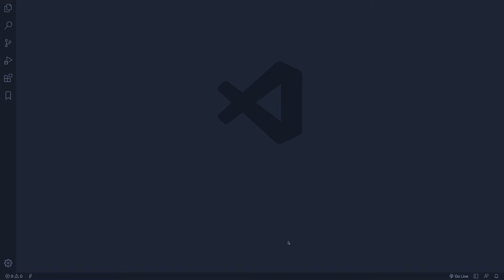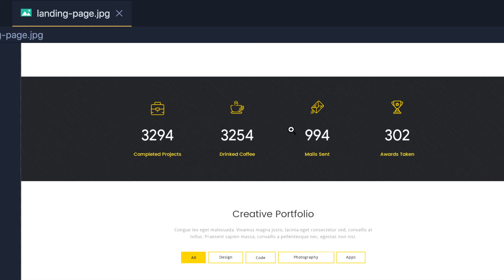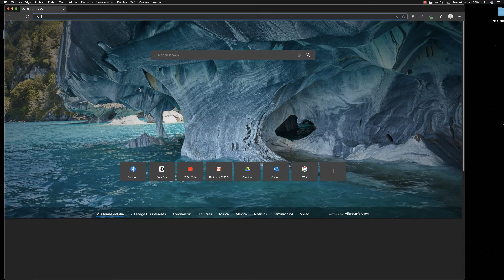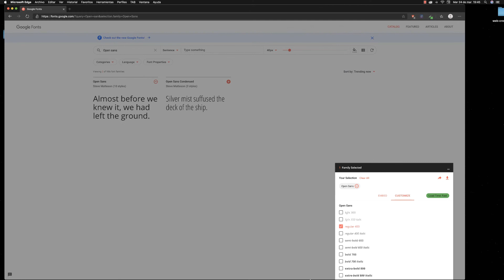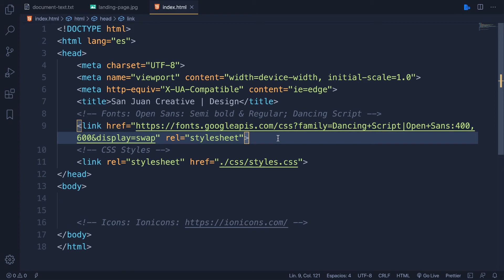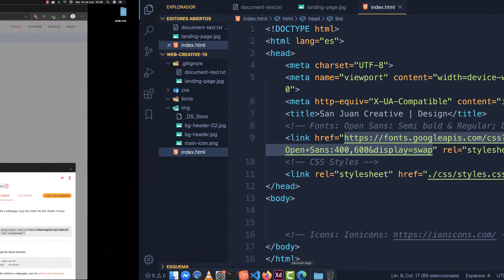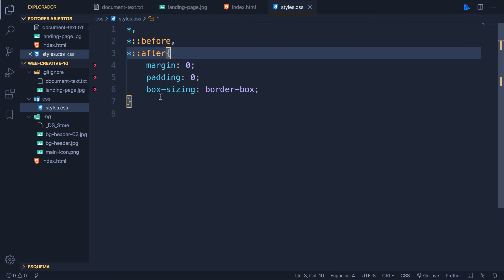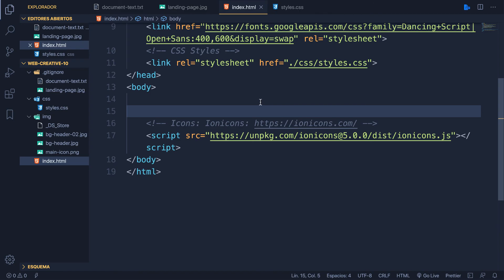We are Creative INTRODUCCIÓN